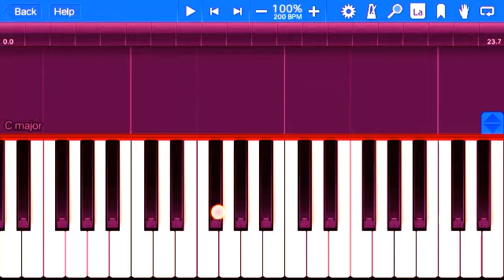Dua Lipa | Break My Heart | Piano Cover |Break My Heart Easy Piano|Break My Heart Instrumental Cover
ORIGINAL SONG CREDIT :

Song : Break My Heart

Copyright Act 1976 "Copyright Disclaimer Under Section 107 of the Copyright Act 1976, allowance is made for "fair use" for purposes such as criticism, comment, news reporting, teaching, scholarship, and research.